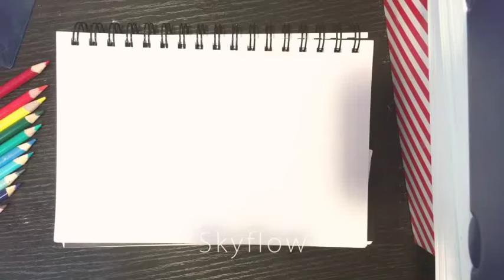SPEED DRAWING PUSHEEN!!